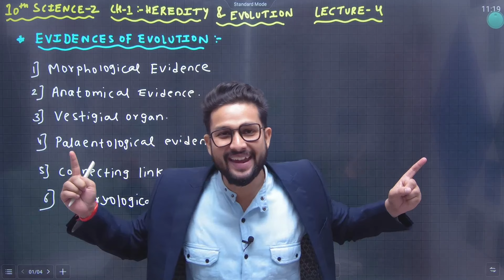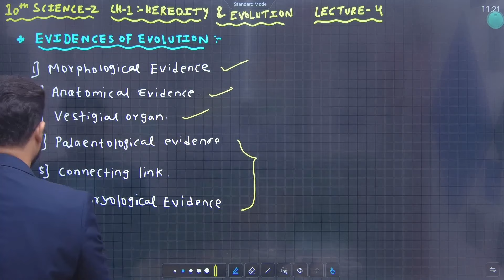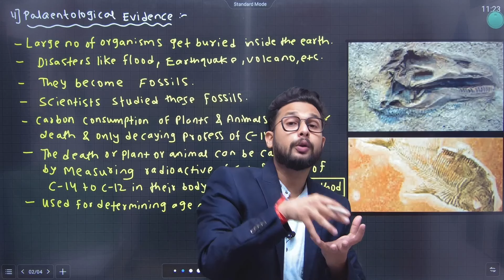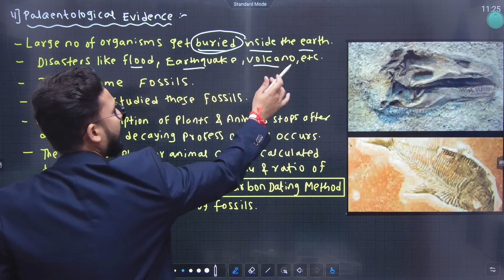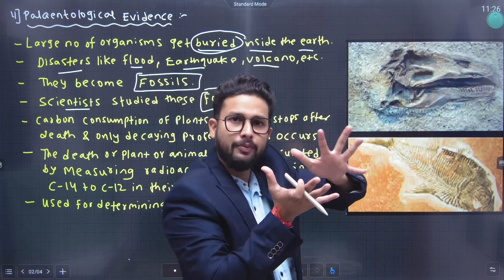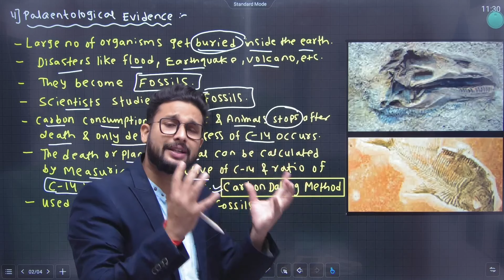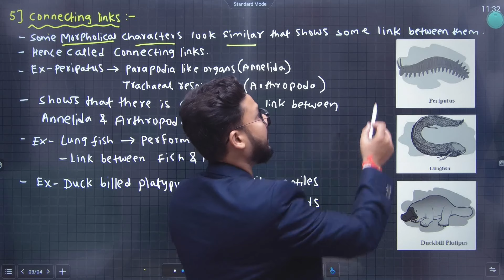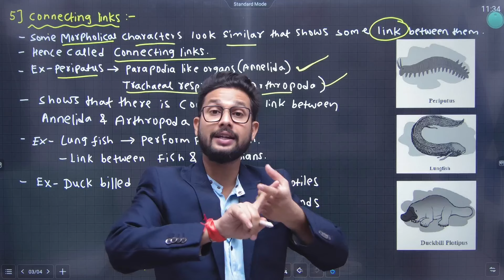10th Science-2 | Chapter 1 | Heredity & Evolution | Lecture 4| Maharashtra Board | JR Tutorials